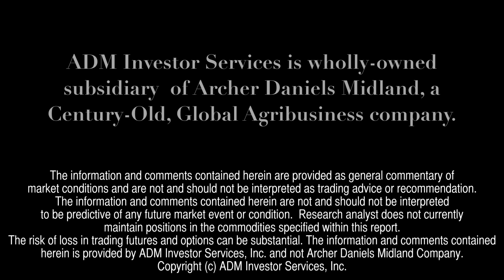USDA Report - September 2014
Steve Freed, Vice President of Research for ADM Investor Services shares his perspectives on the September 2014 USDA Grain Report from his offices in the Chicago Board of Trade.